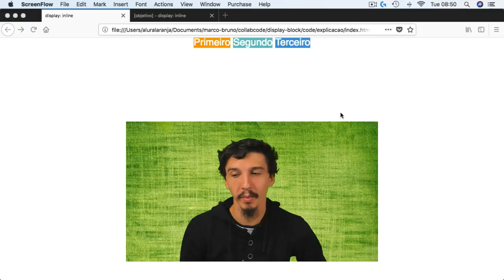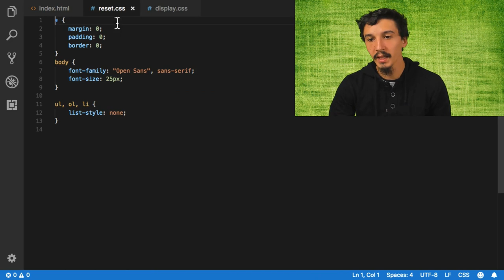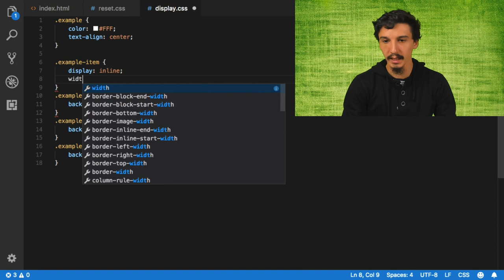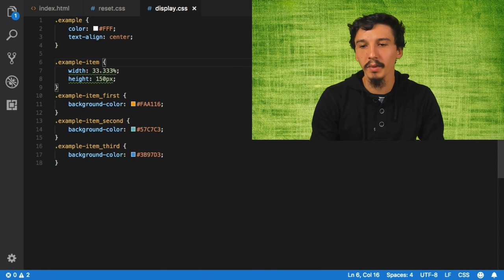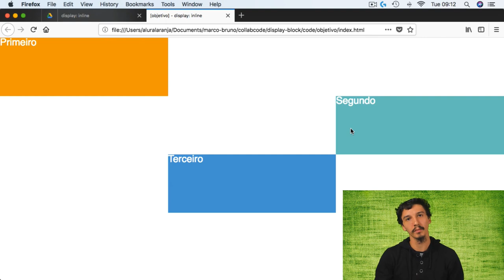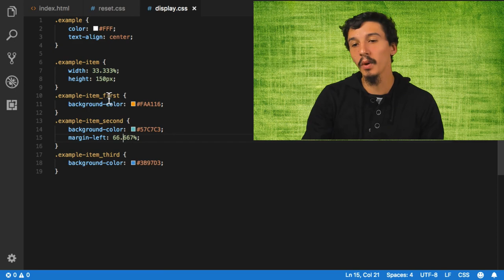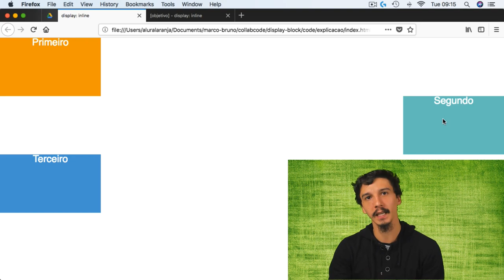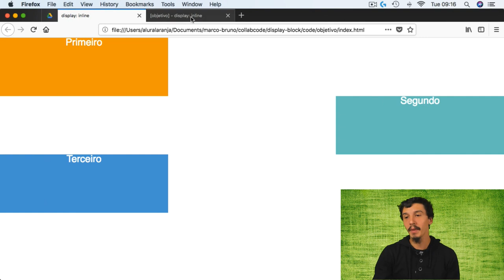Pare de chutar e aprenda a display: block #02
Aqui mostro como funciona a propriedade display: block na prática :-)
Se você prefere ler o conteúdo pode acessar o post no medium

Se tiver qualquer dúvida ou não gostou de alguma coisa, por favor não deixe de comentar pra eu conseguir ir melhorando na vida. Não vou ficar ofendido com nenhum comentário, na verdade vou pensar sobre ele e tentar melhorar :-)